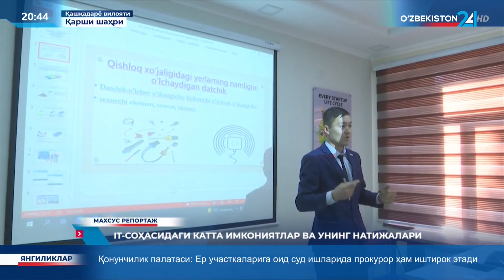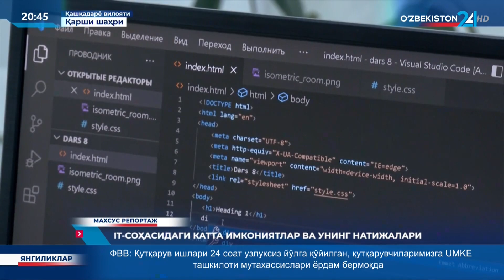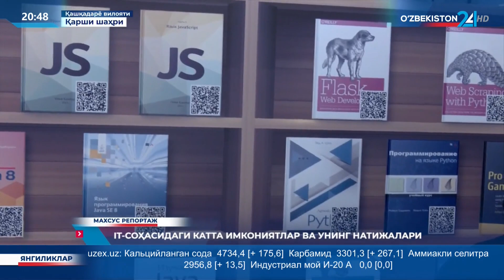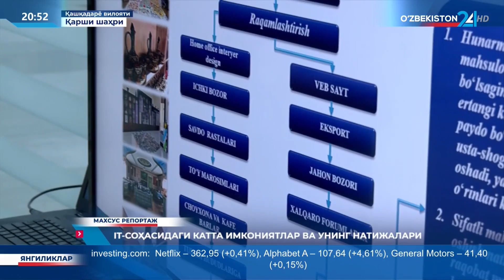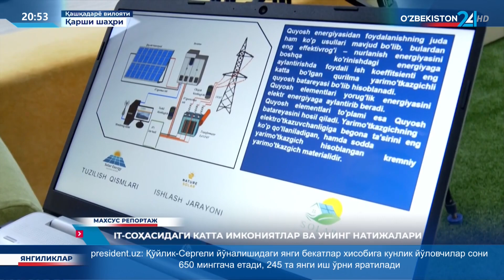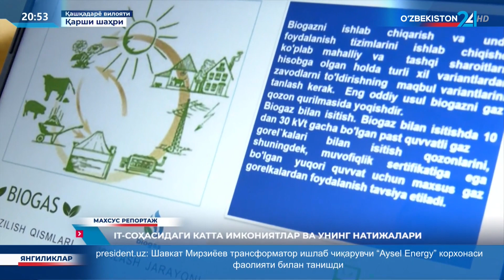Махсус репортаж | IT-соҳасидаги катта имкониятлар ва унинг натижалари